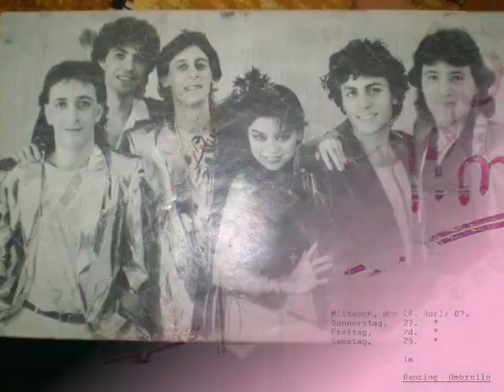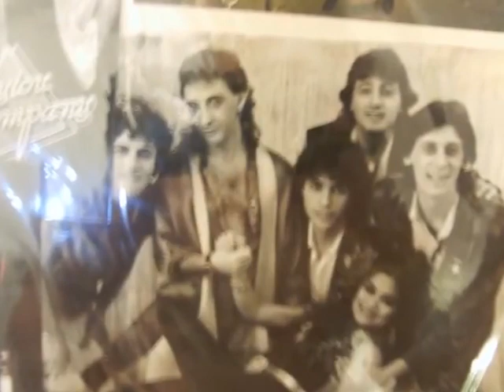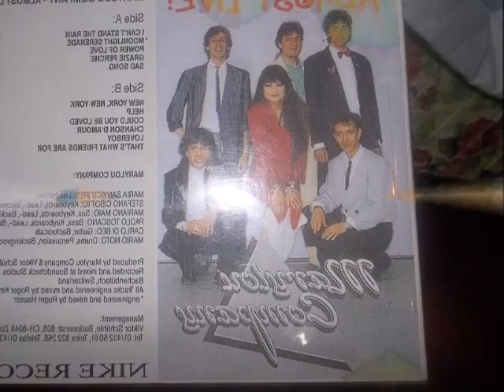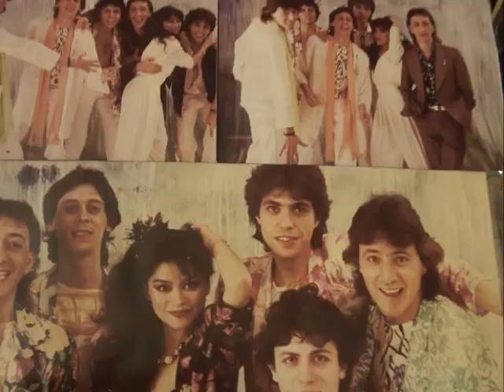Marylou & Company - Only You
MARYLOU & COMPANY  LIVE !!